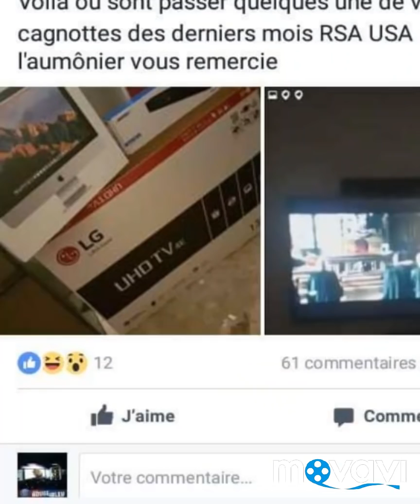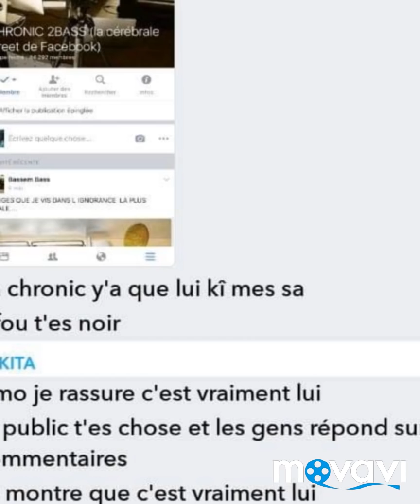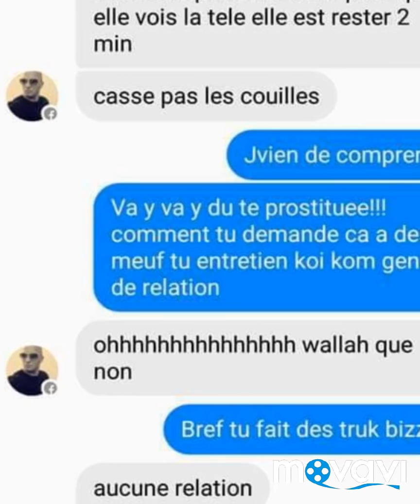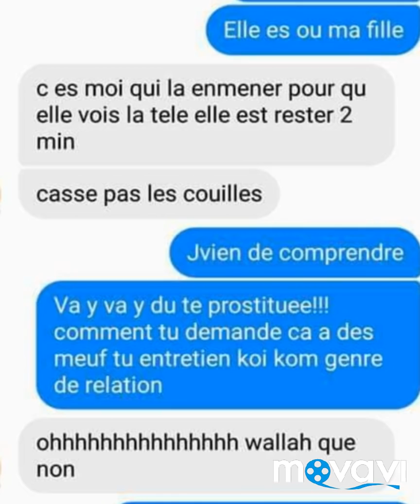Ismo38 Ismo38 ne meurt jamais Bassem officiellement en isolement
ISMO38TV Pour tout suivre sur le incarcération de bassem.